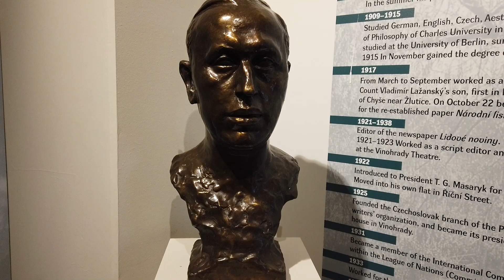Památník Karla Čapka - Stará Huť, Strž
Kamera: DJI Osmo Pocket + Spark